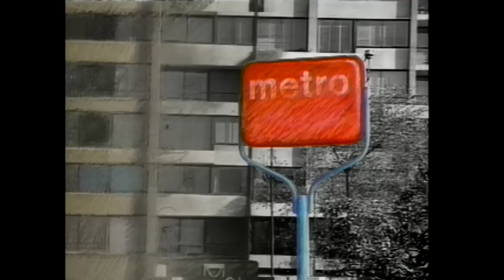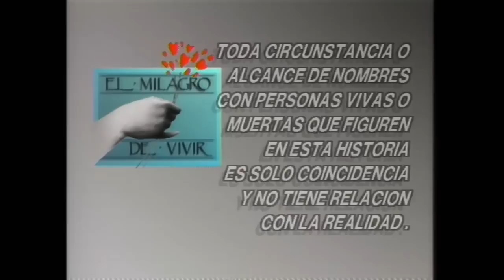Eugenia pasó la línea | El milagro de vivir - T1E62